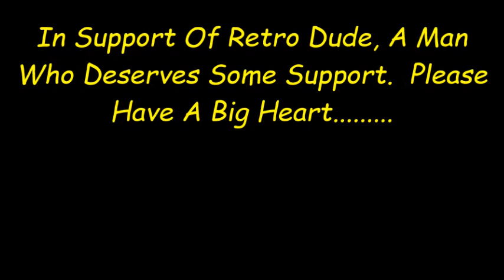It's For A Good Cause....... Not an audit but a good man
Actually done 125 miles, raised £39

I’ve decided to fund raise for Alzheimer's Society, and I’d really appreciate your support.

Donating through JustGiving is simple, fast and totally secure. Once you donate, they'll send your money directly to Alzheimer's Society, so it's the most efficient way to give - saving time and cutting costs for the charity.